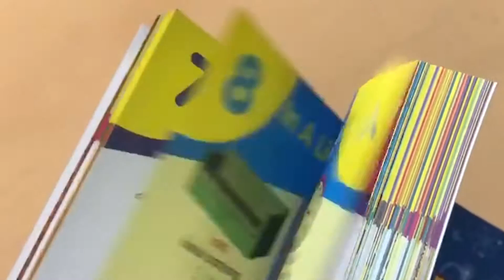KAMUS ADIK (3 bahasa) TERJUAL LEBIH SEJUTA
LEBIH 1,000,000 (juta) UNIT DAH TERJUAL! 🤯

-ISTIMEWA 3 BAHASA boleh belajar 😍
(Bahasa Melayu/Bahasa Inggeris/Bahasa Arab)

-Lebih 100 situasi bergambar dengan ilustrasi berwarna

BERBALOI dapatkan sekarang sedang promosi🔥

KAMUS ADIK (RM 19.80)
KAMUS PELAJAR (RM 20.00)

Jom dapatkan sekarang!